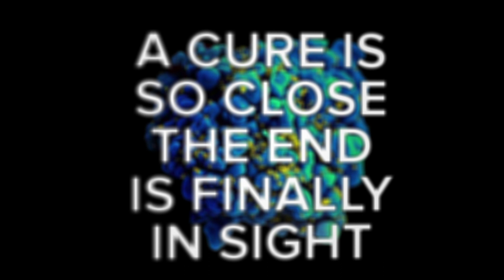Countdown to a Cure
Through the Countdown to a Cure initiative, amfAR will invest $100 million in cure-focused research.